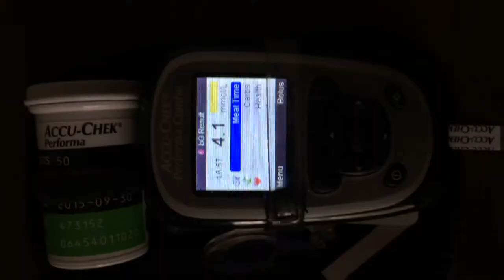Going low while walking and You have no snacks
Hello Folks! here it is the video of few tips what You can do when your on a walk and You go low and have no snacks at all. These are my tips its not to say You have to try them.

or instagram